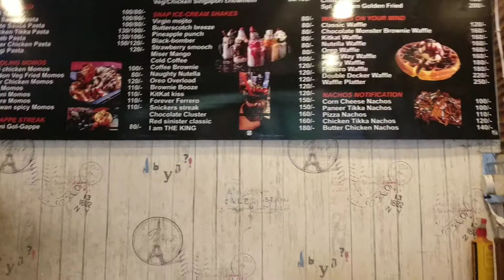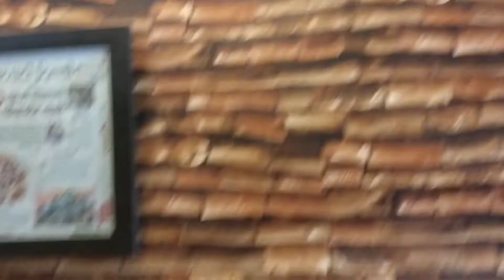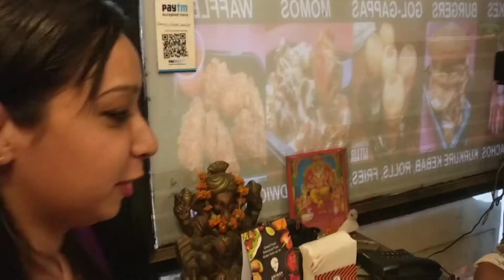Summer special || Chocolate golgappa || Loveand ishitavlogs || Vlog11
Hello friends.

Welcome to loveand ishitavlogs!
This video for summer special
 and this video we visit the THE SFI
We order famous choclate Golgappa !
 It's very delicious.Do try this chocolate Golgappa
 This this best For chocolate and Golgappa lover
They have also delicious varieties in Rolls, pasta and sandwiches you must have try
old shop
you can also follow us on